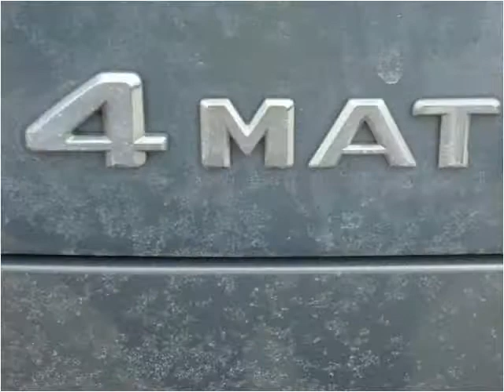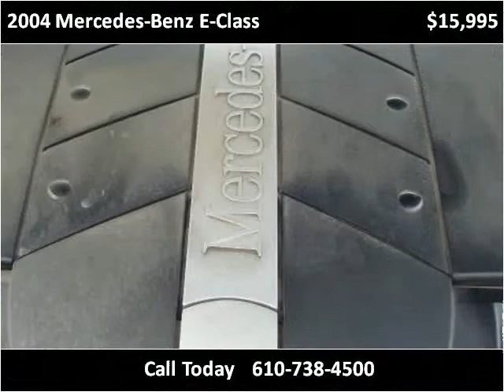2004 Mercedes-Benz E-Class Used Cars West Chester PA